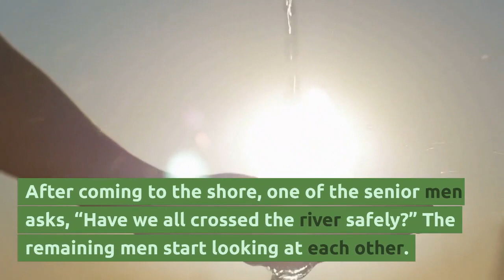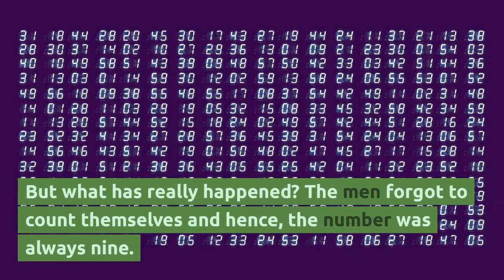Funny Story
10th Missing Man